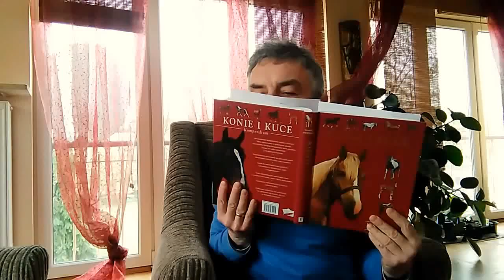Świecka szkoła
Mój apel o podpisywanie inicjatywy obywatelskiej - projektu ustawy Leszka Jażdżewskiego i Katarzyny Lubnauer o niefinansowaniu lekcji religii w szkołach publicznych z budżetu państwa.
Tu jest projekt ustawy:
Katarzyna Lubnauer: Inicjatywa "Świecka szkoła", czyli dlaczego jesteśmy za zniesieniem finasowania lekcji religii z pieniędzy publicznych
Chcą, by lekcje religii nie były opłacane przez państwo. Jest obywatelski projekt ustawy